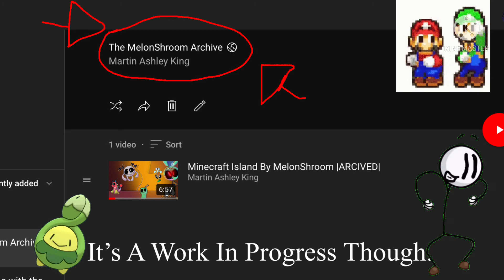Very Pog Announcement.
Now I Have Some Of His Videos.
But If YOU (yes you) Have Any Other Videos From MelonShroom. Let Me Know!